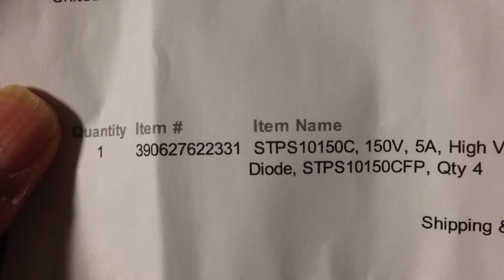Induction Heater Part 4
Replaced MUR860 fast diodes with STPS10150C High Voltage High Power Schottky diodes for further improved performance and less heating of the IRFP250 mosfets.